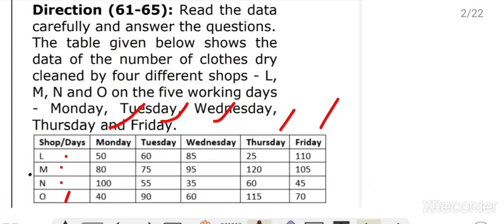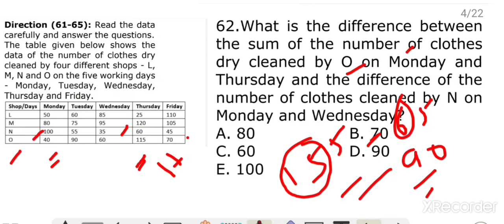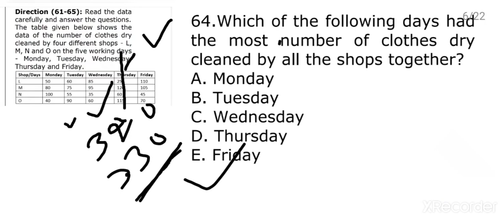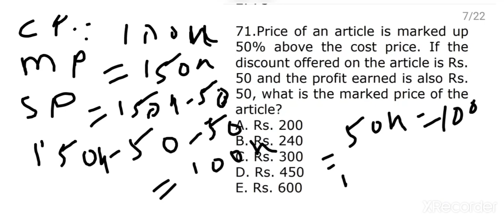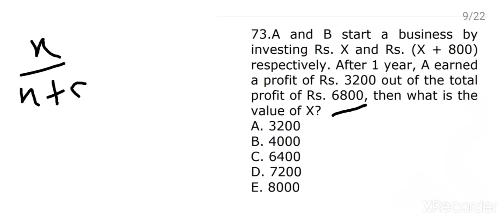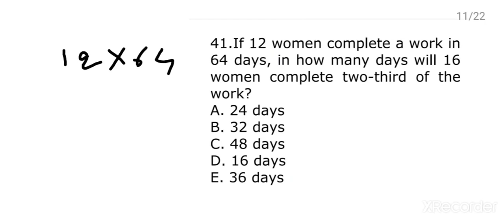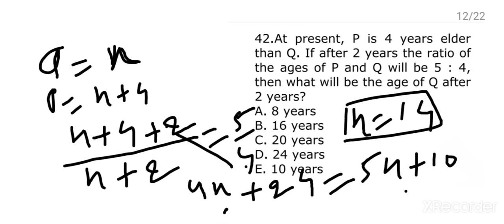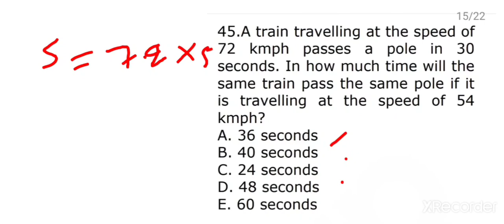Ibps rrb clerk memory based paper 2020/mathematics/rrb office assistant previous year paper/part 2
Ibps rrb clerk memory based paper 2020/Maths/
rrb office assistant previous year paperIbps rrb clerk memory based paper 2020/Maths/
rrb office assistant previous year paper

rrb clerk previous year paper with solution,
ibps clerk pre question paper 2020,
ibps rrb 2020 question paper,
ibps rrb clerk memory based paper 2020
rrb office assistant previous year paperrrb clerk previous year paper with solution,